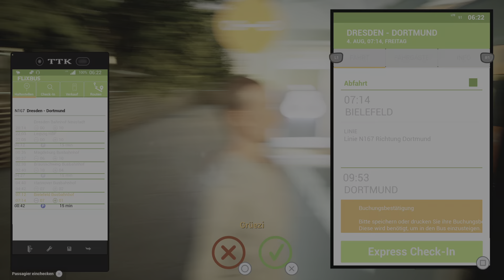Fernbus Simulator #95 (Dresden - Hannover - Dortmund Original Routen Teil 3)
Wenn Euch gefällt was ihr seht würde ich mich über ein Like , Abo und/oder Kommentar sehr freuen Lg Pat :-)
Schaut auch gerne bei den Partnerkanälen von Tobi und Roman vorbei denn Support ist ja bekanntlich kein Mord 😉